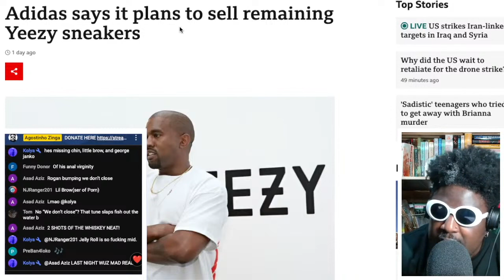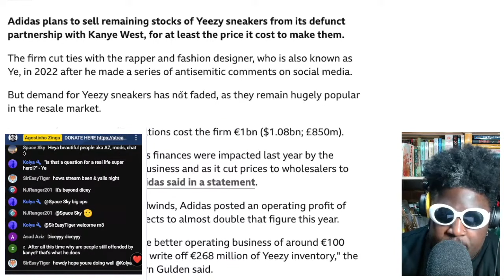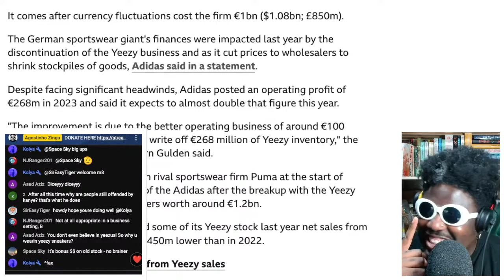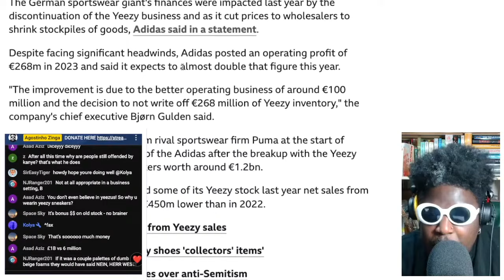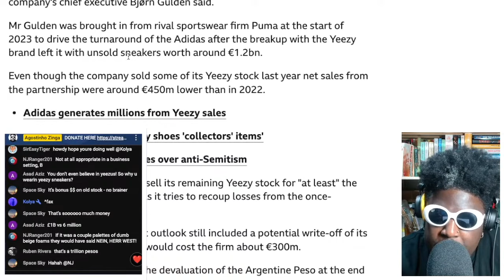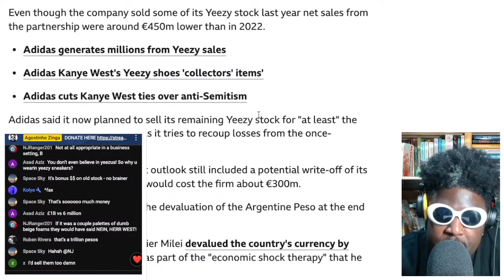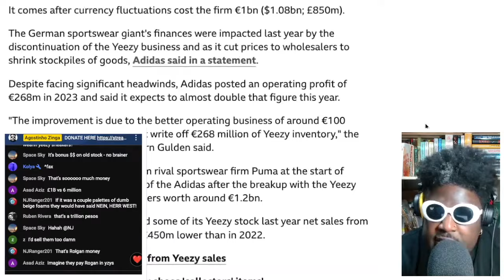adidas Plans to Sell ALL Remaining Yeezy Sneakers In 2024